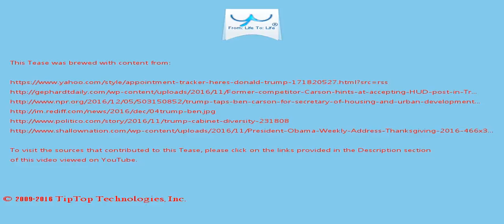A Tease: trump cabinet appointments carson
Addressing the delay in the official announcement of Carson as HUD secretary, the Trump transition team praised the esteemed surgeon as having been a great  supporter of Trump.

Haley called on Republicans to reject the "angriest voices," an obvious nod to Trump, who tweeted: "The people of South Carolina are embarrassed  by Nikki Haley!"

This Tease is included in the playlist which you may wish to view next.

There may be some fresher/older Tease for this topic and also some related topics. You can look for them by searching for "A Tease: trump cabinet appointments carson" on YouTube or by clicking this

To drink the full T for which this Tease serves like a preview, visit T and search for "trump cabinet appointments carson".